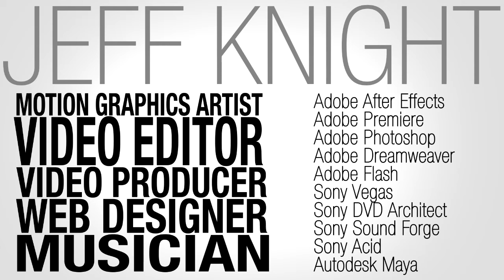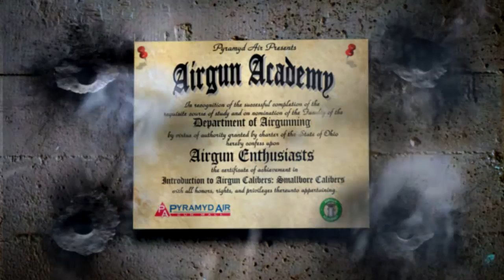Jeff Knight -- Motion Graphics Reel 2012